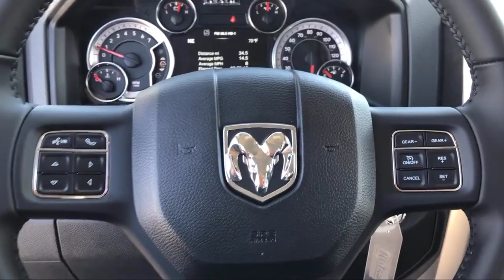2019 Ram 1500 CLASSIC Warlock Elk Grove Sacramento Roseville Folsom Rocklin